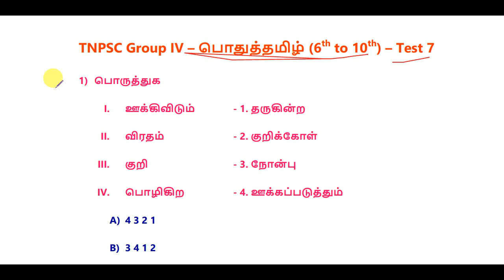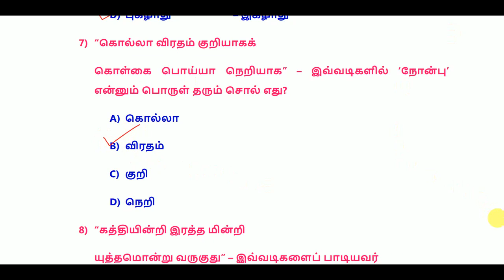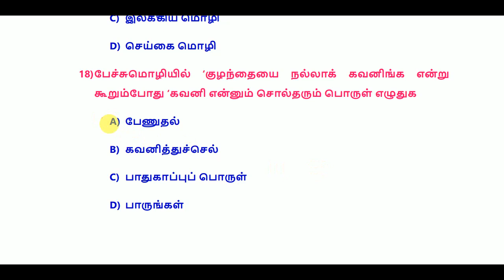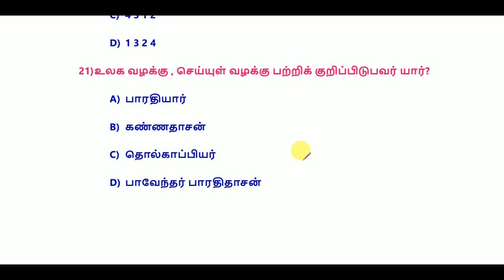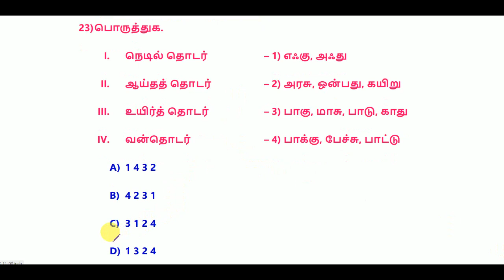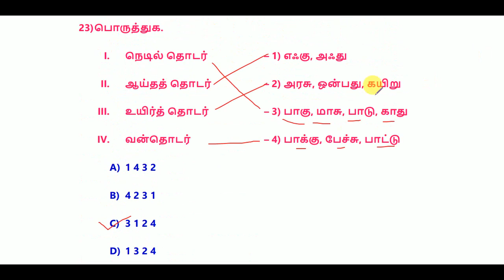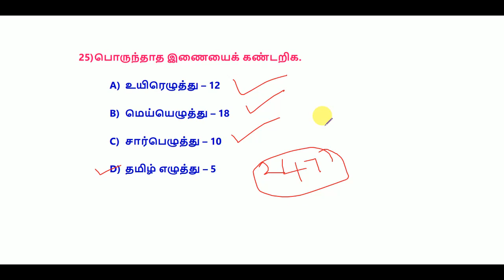TNPSC Group IV – பொதுத்தமிழ் (6th-10th) – Test 7 || World's Best Tamil